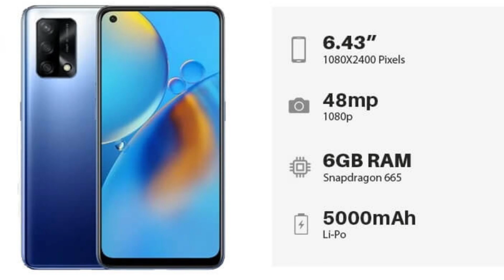Oppo F19s vs Oppo F19 Pro